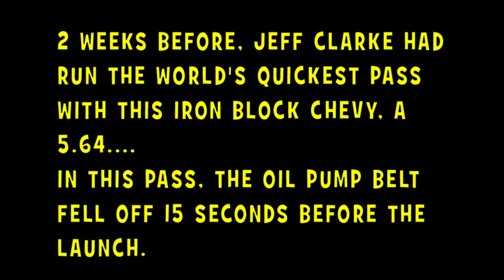World Beaters's Chev Blows Goldenstates 2011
Five on-board cameras capture the moment, Jeff Clarke's Iron Block Chevy quits working correctly due to a lack of oil in the motor.